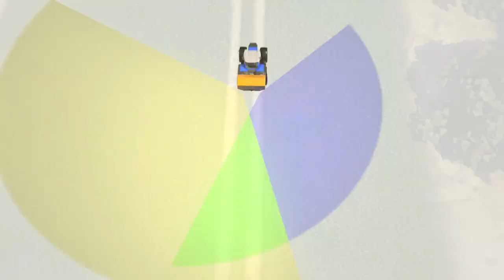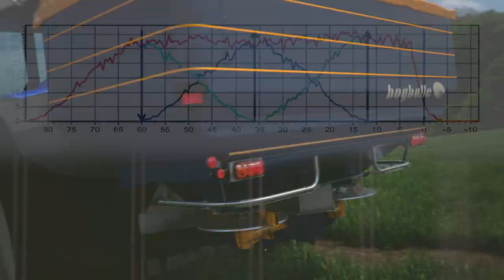KRM Spreader Animation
An overview of the spreading principles of our machines.